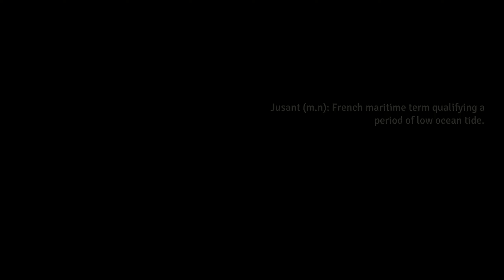GAME DE ESCALADA MUITO LEGAL - Jusant Demo Gameplay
💝 Considere doar mensalmente no Apoia.se, e acesse o camarote: EM Breve

💝 Seja um membro do canal e acesse o camarote:
💝 Faça uma doação Via Pix : 824a6e27-8f98-4f6e-8258-2c84d3abc9ac

seja inscrito e concorra a sorteios no canal de lives
nossa meta e se divertir nos games afinal games e para isso

Meu PC:
Processador: Ryzen 5 3600
Placa de Video: Gtx 1060 6GB
Memoria: DDR4 16 giga 3200 mhz
Fonte: 430 W
SSD: 120 Giga Samsung
HD: 500 Giga
Monitor: LG 26
Microfone: Red Dragon Seyfer
Headfone: Corsair HS 35 Stero
Teclado: Warrior Semi Mecânico
Mouse: Red Dragon